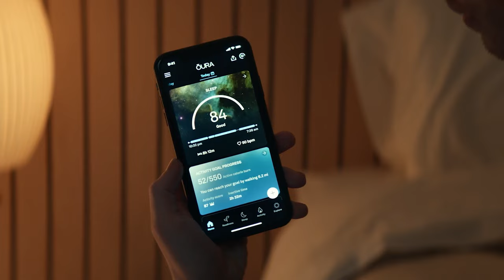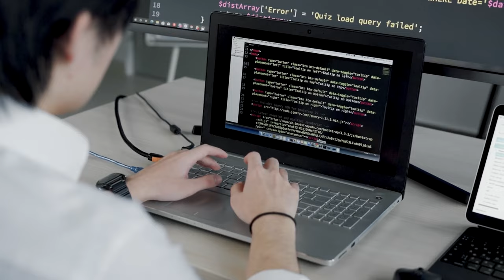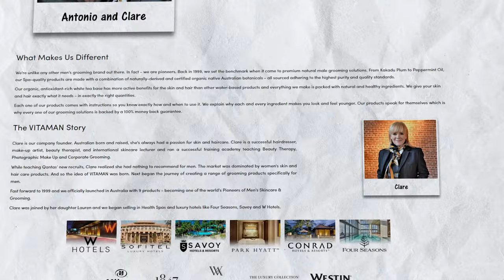9 Bad Habits That Make You Look OLD (STOP Premature Aging)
- click to get thicker, healthier hair and younger-looking skin!

Timestamps:
0:00 - 9 Bad Habits That Make You Look OLD
0:43 - Bad Habit #1
2:25 - Bad Habit #2
3:20 - Bad Habit #3
4:05 - Bad Habit #4
4:54 - Bad Habit #5
6:01 - Bad Habit #6
9:05 - Bad Habit #7
11:10 - Bad Habit #8
12:43 - Bad Habit #9

📫 Shipping Address

Antonio Centeno
USA

PRODUCTS

RECOMMENDED PRODUCTS